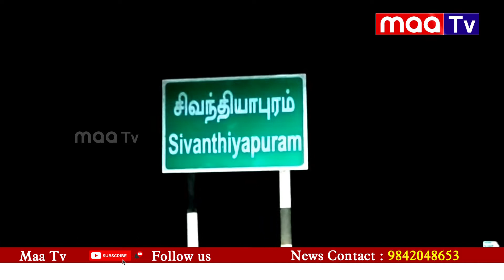தேசிய அளவிலான சிலம்பாட்ட போட்டி | மாணவர்களுக்கு பாராட்டு விழா | NellaiMaaNews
Watch Maa tv News, Tirunelveli No. 1 news channel, live! breaking news latest stories from the worlds of politics, entertainment, sports, business, social media and so much more. Maa Tv News is your trusted source for crisp and unbiased news. Watch now!.